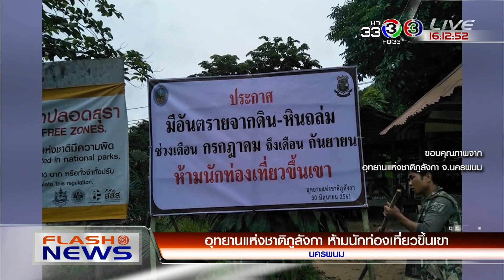FlashNews | 15.20 น. : นำผู้ต้องหาฆ่าหั่นศพทำแผนประกอบคำรับสภาพ | 24-06-61 | Ch3Thailand